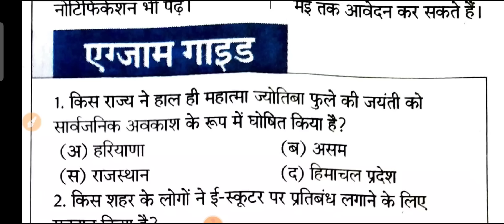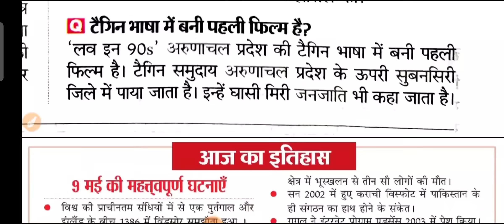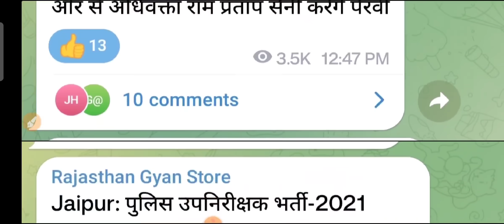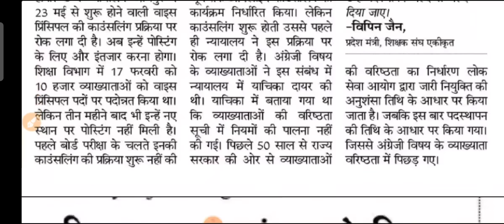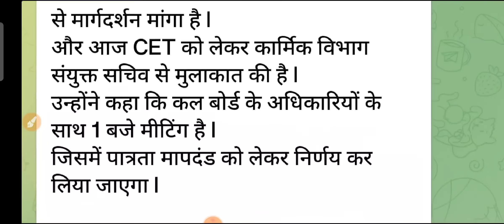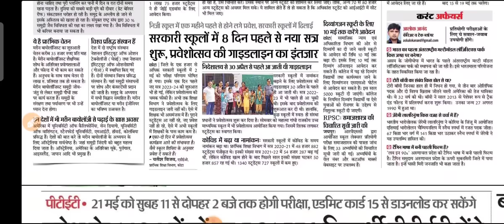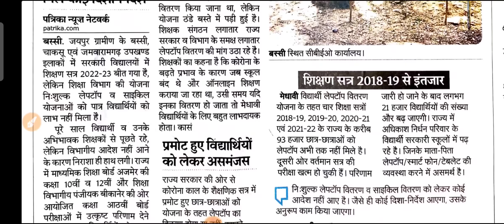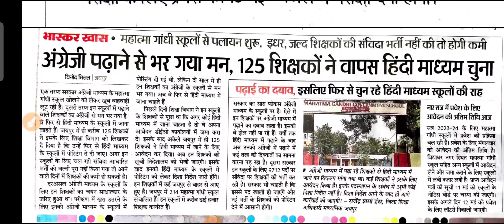शैक्षिक समाचार राजस्थान Rajasthan Shaikshik Samachar 09-05-2023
आज 9 मई 2023, मगंलवार